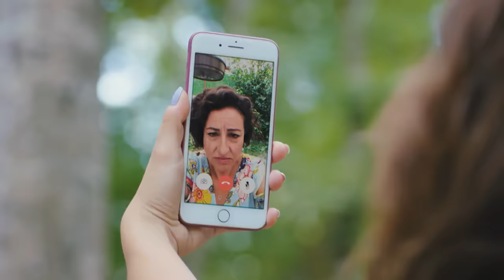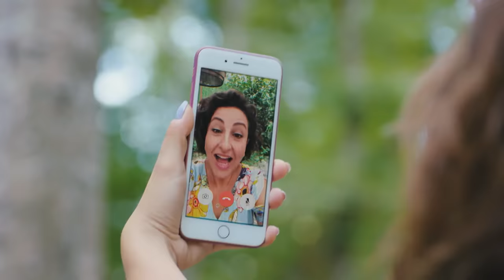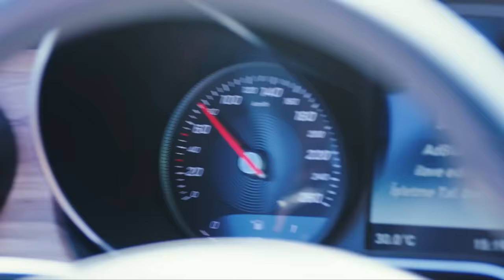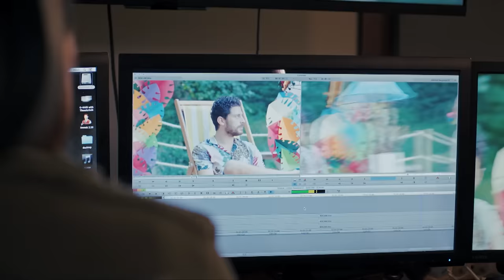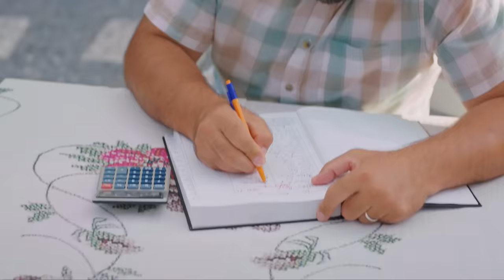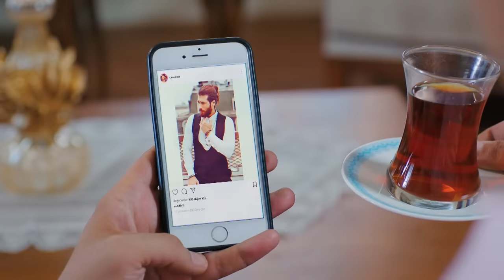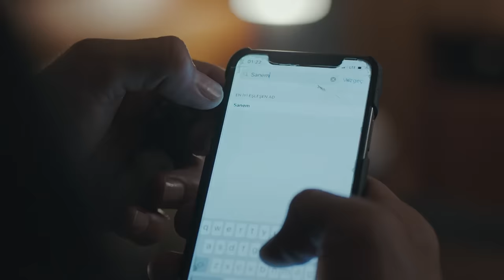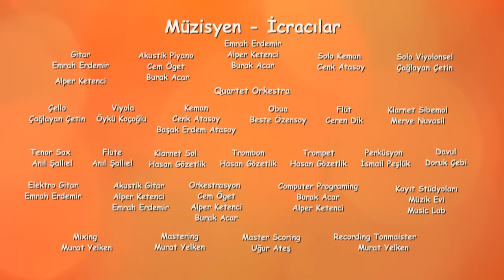Pájaro soñador - Capitulo 11 (Audio Español - Larga Capitulo) | Erkenci Kuş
Pájaro soñador - Capitulo 12 (Audio Español - Larga Capitulo) | Erkenci Kuş

Producción: Gold Film
Productor: Faruk Turgut
Director: Çağrı Bayrak
Guión: Ayşe Kutlu Üner

Emitir:
Sanem Aydın: Demet Özdemir
Can Divit: Can Yaman
Leyla Aydın: Öznur Serçeler
Mevkibe Aydın: Özlem Tokaslan
Nihat Aydın: Berat Yenilmez
Emre Divit: Birand Tunca
Ayhan Işık: Ceren Taşçı
Muzaffer Kaya (Zebercet): Cihan Ercan
Deren Keskin: Tuğçe Kumral
Cengiz Özdemir (Ceycey): Anıl Çelik
Güliz Yıldırım: Sibel Şişman
Osman Işık: Ali Yağcı